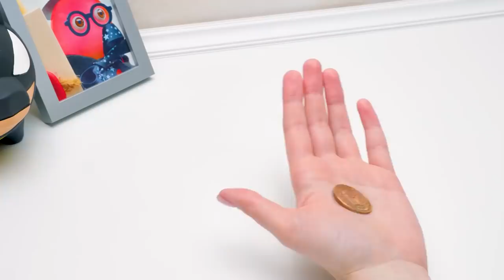Cool Magic Tricks That You Will Master In Minutes || Magic Tricks Revealed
Do you like magic tricks? Who doesn't, right!

But can you do even one magic trick like a real magician? I don't think so. That's because the magicians don't like to reveal the secrets to the magic tricks they do. Each magician has their own set of magic experiments they show to the public and they're afraid of someone stealing their tricks and competition. Of course, there's classic magic tricks that everybody knows about but you can't really saw a pretty woman in half or dive in a tank full of water at home...

So in this episode of Slime Sam's adventures his pet human Sue will amaze him with some easy magic tricks for kids and reveal the secrets of making them! Although these magic tricks are easy to do for beginners they are no less than extraordinary! You can do them at home, at school or even on the street (if the need presents itself).

Make magic for kids at home and erase the limits between magic and real life!